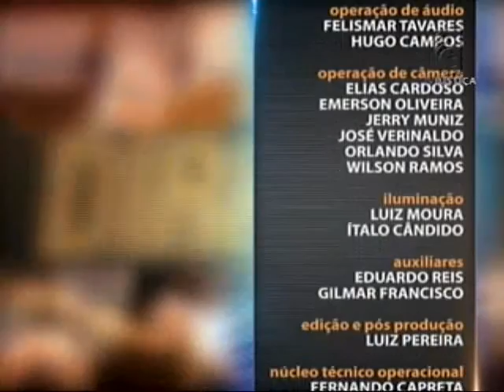Poder Legislativo - aula 1